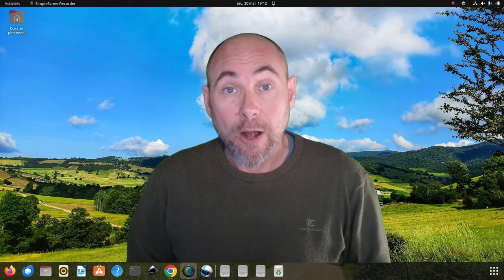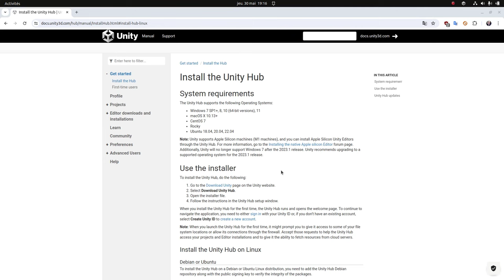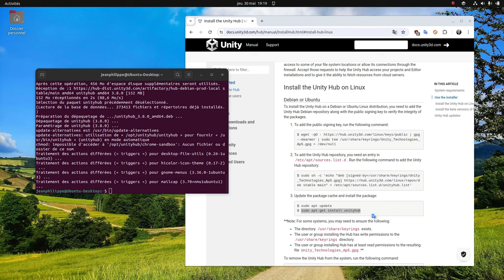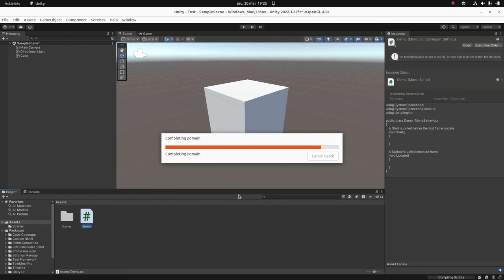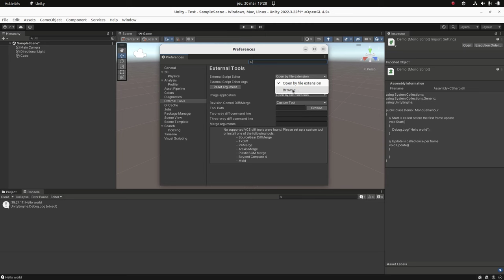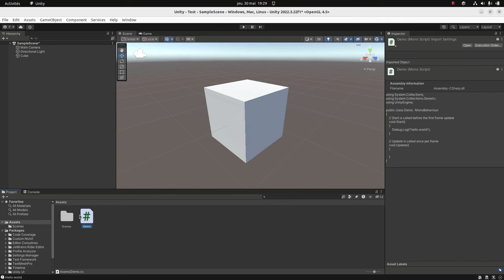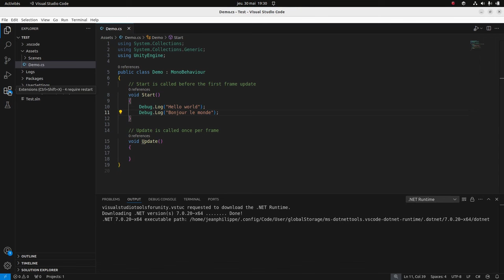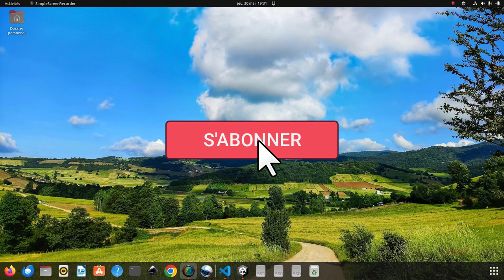Installer Unity sous Ubuntu